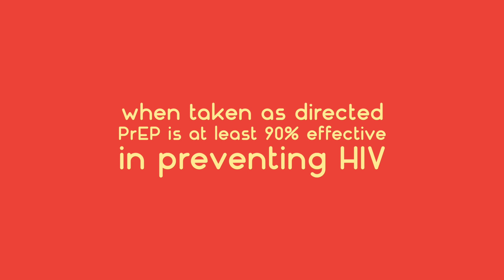Why Women Should Take PrEP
When it comes to HIV prevention, advances in science have made it possible to prevent the transmission of HIV and reduce infection rates. This is done through PrEP. If you haven't heard of it already, PrEP is an HIV prevention method for anyone and everyone.

PrEP is short for Pre-Exposure Prophylaxis. It is an HIV prevention method for people who are HIV-negative to use in order to decrease the risk of becoming infected if they are exposed to the HIV virus.

PrEP has been approved by the FDA and is shown to be safe and effective.  Side effects are limited, and when taken correctly and every day, PrEP is 92%-99% effective in reducing the risk of HIV.

Many preventive medications, like birth control for example, come in various forms and dosage levels (shot, pill, patch, implant, etc). However, the only PrEP medications on the market currently and approved by the FDA, are:

Truvada
Descovy
PEP